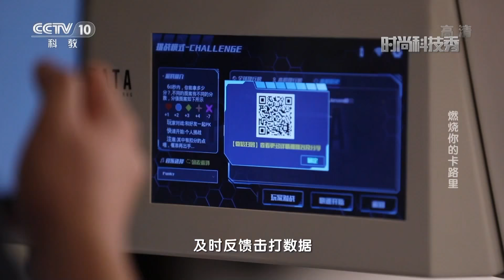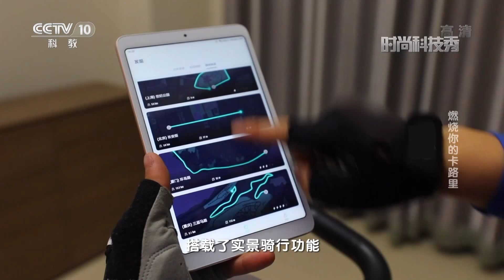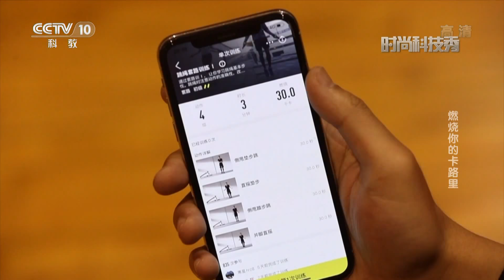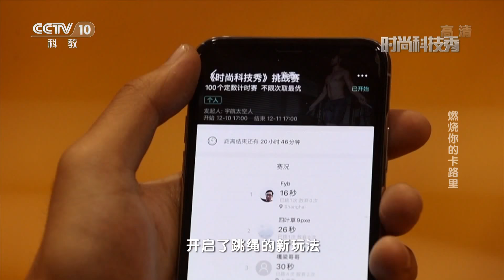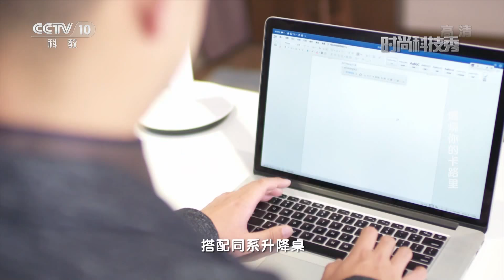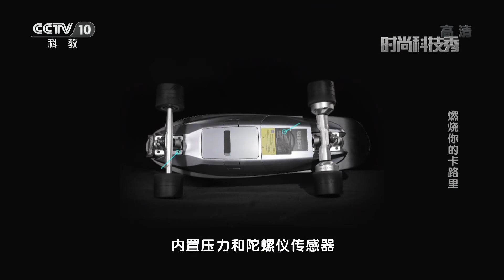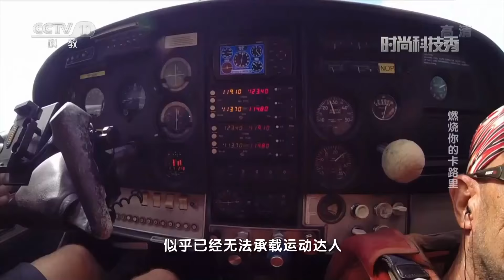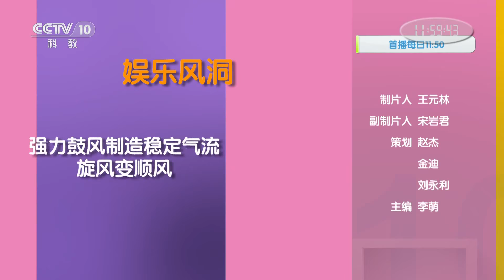《时尚科技秀》 智能健身工具闪亮登场 快动起来燃烧你的卡路里 20200506 | CCTV科教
《时尚科技秀》意在“展示科技新创意，新产品，新发明”。